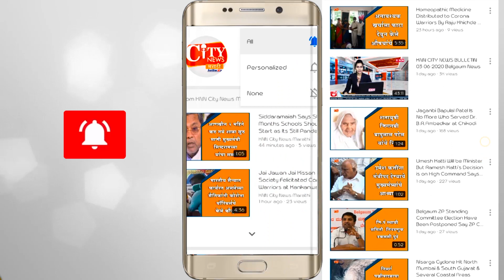BIMS Nurse Found Corona Positive Who Was Serving At Isolation Ward